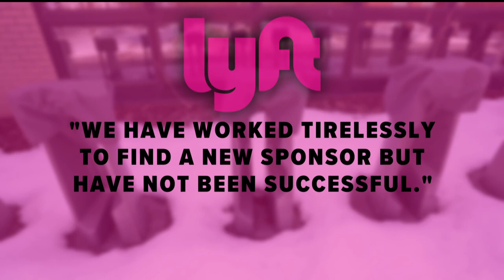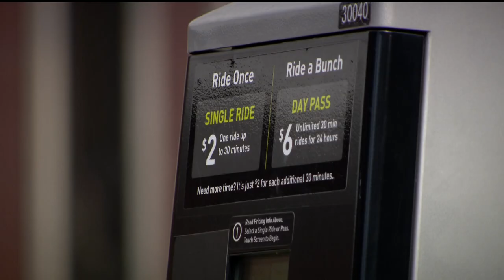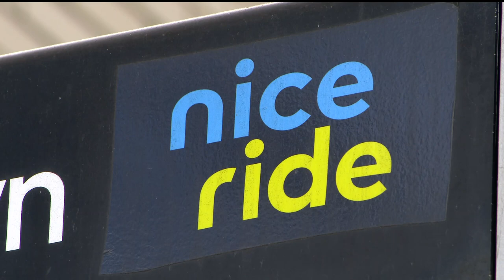Lyft suspends Nice Ride in Minneapolis after losing sponsor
A Lyft spokesperson told KARE 11 that the company decided to suspend Nice Ride bikes and scooters after losing the program's sponsor, Blue Cross Blue Shield.